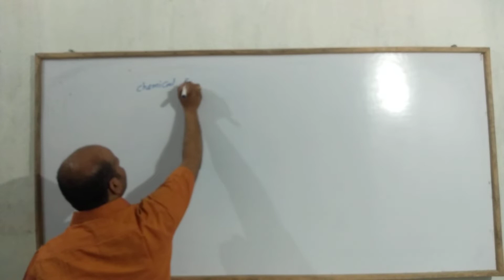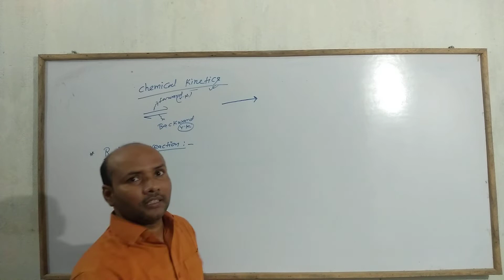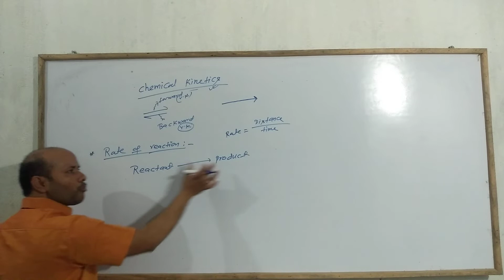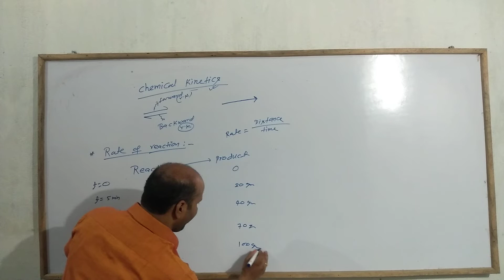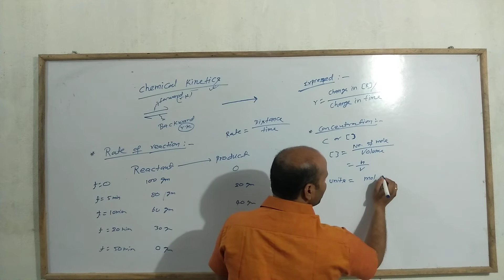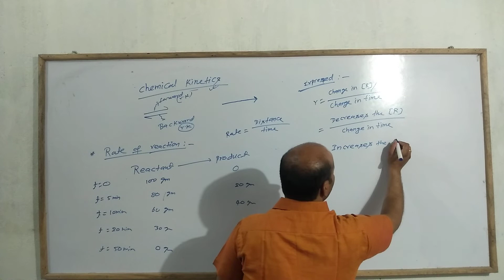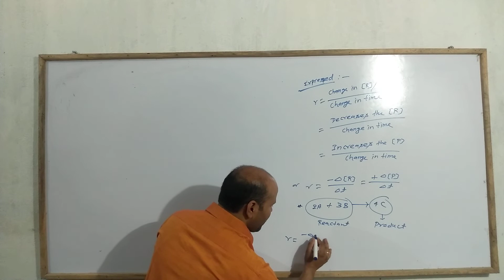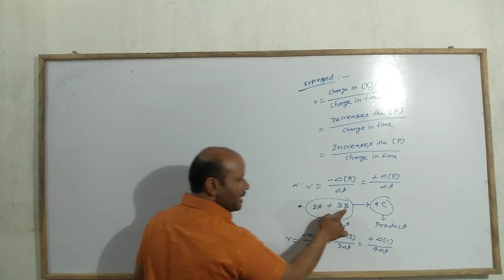CHEMICAL KINETICS (Rate of Reaction Part - 1)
THE MAGNETIC CLASSES